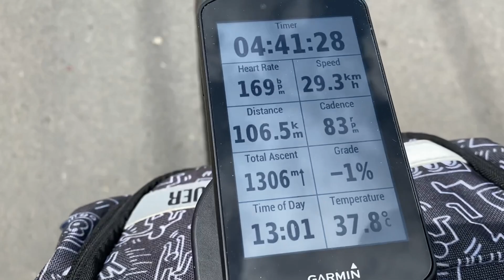ทดสอบจักรยาน สายเอ็นดูลานซ์ Cervelo Caledonid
Cervelo Exclusive Ride สระบุรี : อีเหลอ น้ำตกเจ็ดสาวน้อย อุโมงต้นไม้ 107 กม. จะรอดหรือร่วง กับจักรยานที่ลองครั้งแรก หลงรักไอ้แดง